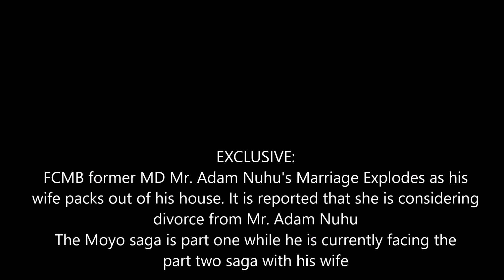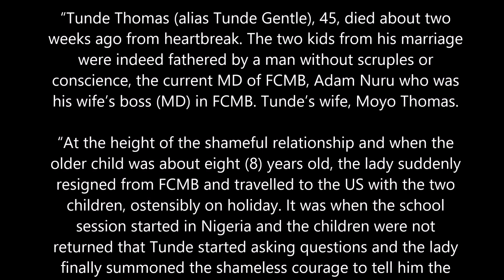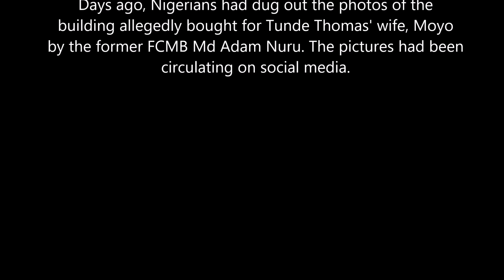ADAM NUHU'S WIFE PACKS OUT OF MATRIMONIAL HOME, THREATENS DIVORCE!